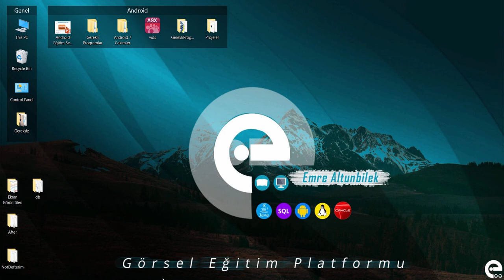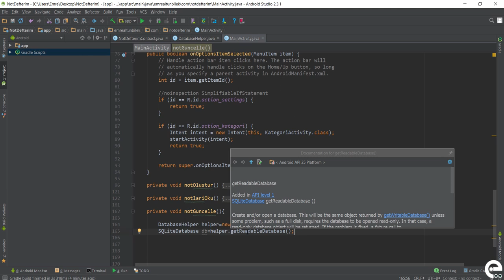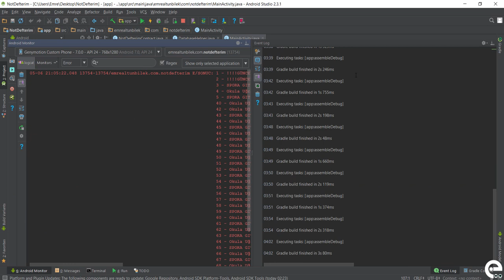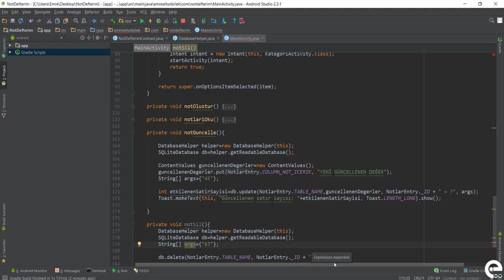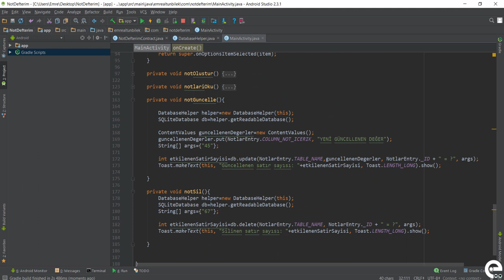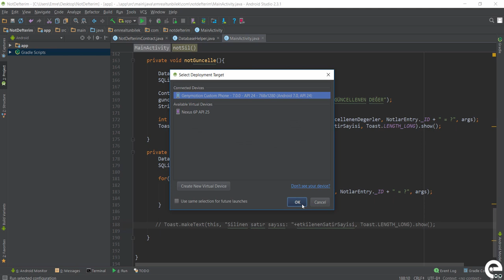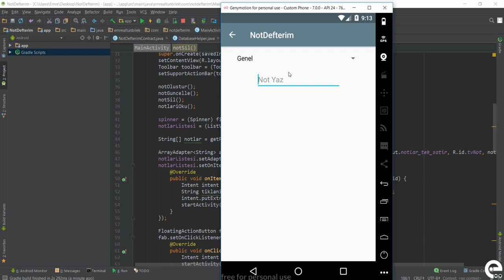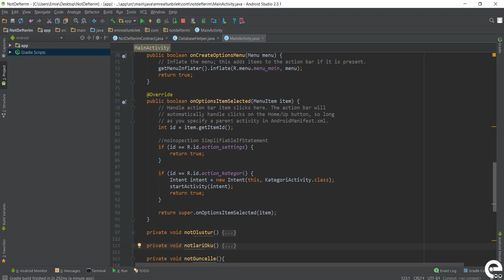22 Veri Güncelleme ve Silme | Android Content Provider | Storage | Sqlite Dersleri